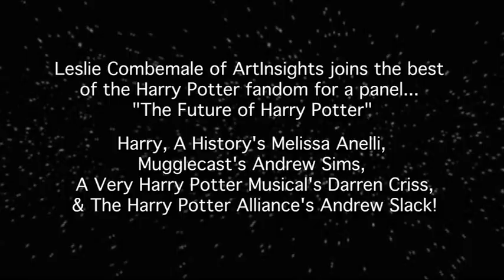Harry Potter comicon panel part 3: Melissa Anelli, Darren Criss, Andrew Sims, Andrew Slack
This Harry Potter fandom panel at San Diego Comicon in 2010 features top experts in the HP world including Leaky Cauldron founder Melissa Anelli, Mugglenet's Andrew Sims, A Very Harry Potter Musical (and Glee's) Darren Criss, Leslie Combemale of ArtInsights Animation and Film Art Gallery, and Andrew Slack of the Harry Potter Alliance, discussing HP7.1, HP7.2 and beyond, the future of Harry Potter.  Organized by Heidi Tandy of Fiction Alley, filmed for ArtInsightsmagazine.com.   In honor of Eric Bowling.   Part 3 of 3.